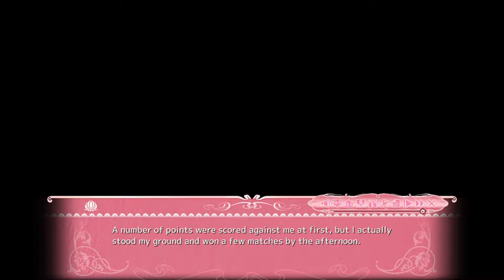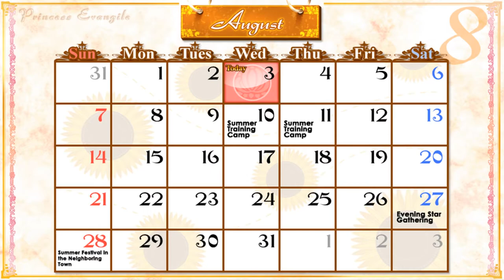Princess Evangile W Happiness Steam Edition Konomi Route - Part 8 | KONOMI SPARRING PARTNER | Anime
Princess Evangile W Happiness Konomi route part 8
►About The Princess Evangile W Happiness Steam Edition Game◄:
►Play The Princess Evangile W Happiness Steam Edition Game Anime Here!◄